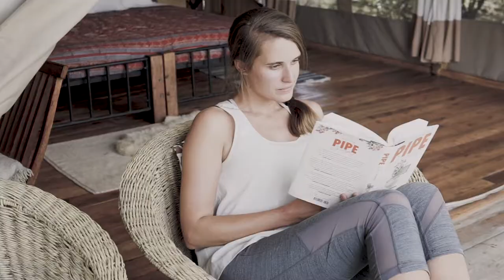Ekorian Camp, Laikipia, Kenya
Ekorian Camp, Mugie Conservancy
Laikipia, Kenya